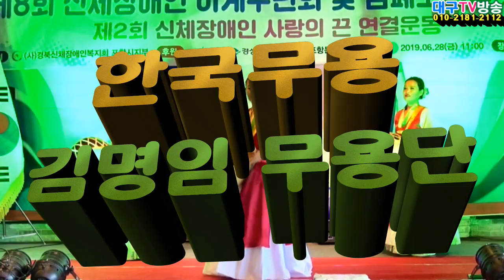한국무용 김명임 무용단, 2부, 동영상을 만들어 드릴수 있아오니 원하시는 분은 카톡또는 전화로